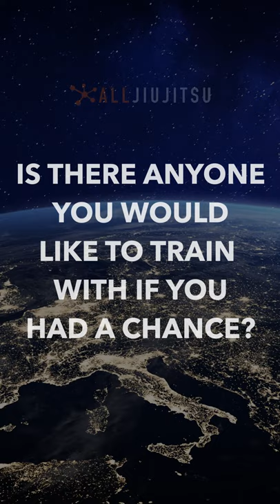Astrid Scholin - Europe's Next BJJ World Champion | Episode 1